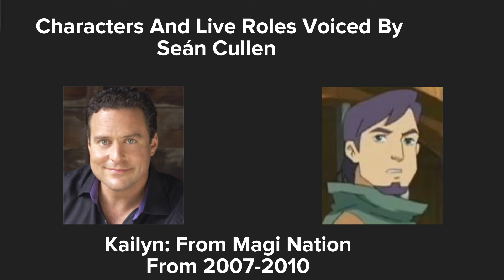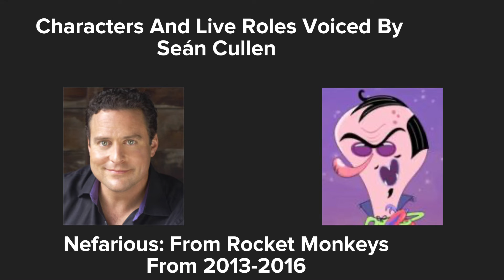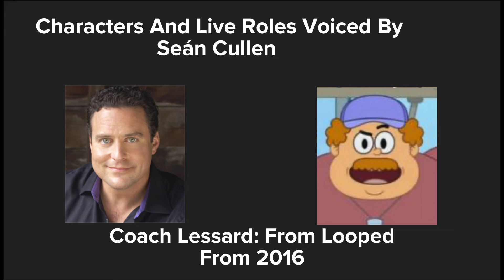Happy Birthday Seán Cullen!